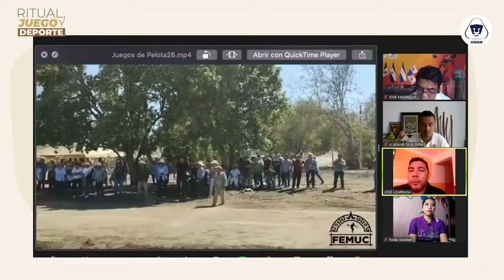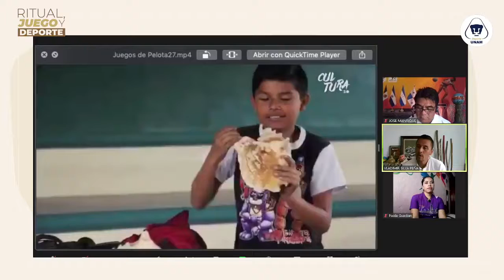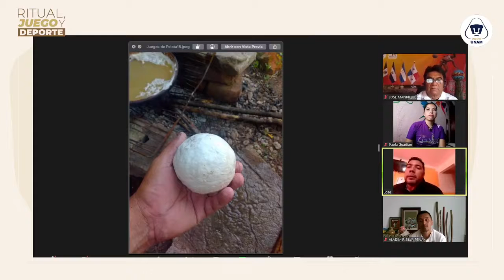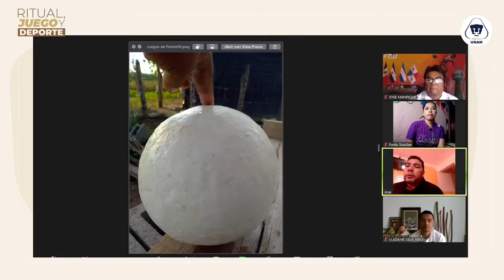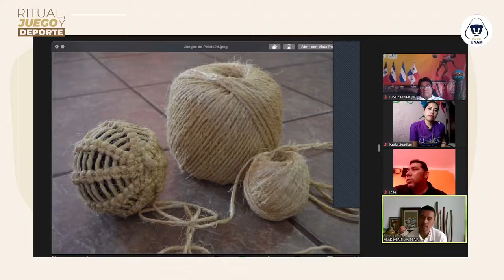Juegos de pelota: Ulama de cadera, Pók Ta Pók y Uárhukua Ch’anakua: 12 de agosto de 2021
El uso de esta obra está autorizada bajo una licencia internacional de Creative Commons Reconocimiento-No comercial-Sin derivados 4.0.

Ponentes:
Paola Guadían Oliva: Escuela Nacional de trabajo Social, UNAM
José Lizarraga Covarrubias
: Entrenador Nacional de Ulama de Cadera

José Manrique Esquivel
: Asociación de Juegos y Deportes Autóctonos y Tradicionales Yucatán

Vladimir Silva Peña
: Entrenador de pelota purépecha “Uárhukua Ch’anakua”